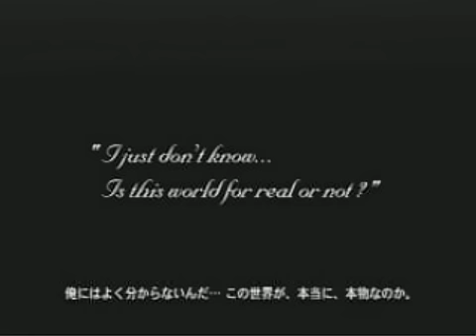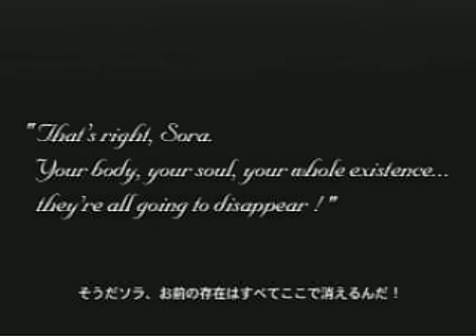Kingdom Hearts - Trailer - PS2